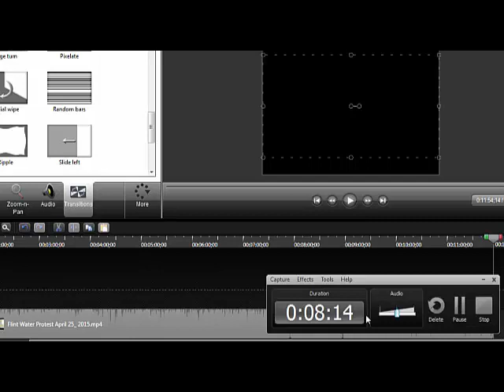Water cut offs,Biblical prophecy pt.2